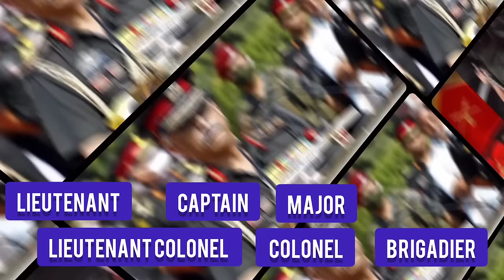Army Officer vs IPS Officer Power | किसे ज्यादा वेतन मिलता है ? Full Comparison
Army vs Ips salary
Army officer and Ips officer